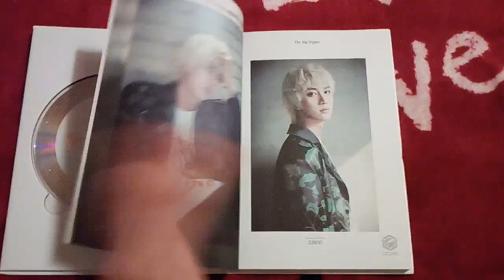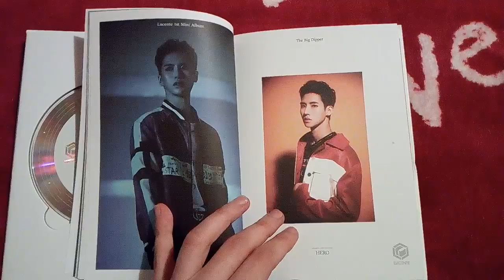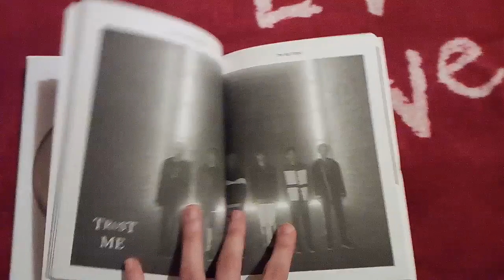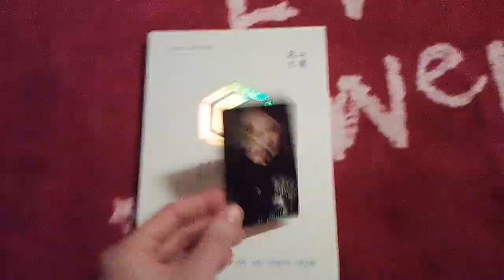Unboxing: LUCENTE 루첸트 - The Big Dipper ( 北斗七星 ) 1st Mini Album (ITA)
안녕!!!
Ecco qui l'unboxing del primo mini album dei LUCENTE, un gruppo kpop che adoro .

L'album viene con il CD, il photobook e la photocard.

TRACCE CD:
01. INTRO : UNIVERSE
02. 우리 더(CLOSE LOVE)
03. 뭔가 달라(YOUR DIFFERENCE)
04. 꽃잎(FALLING PETALS)
05. ANSWER
06. HOW ABOUT YOU